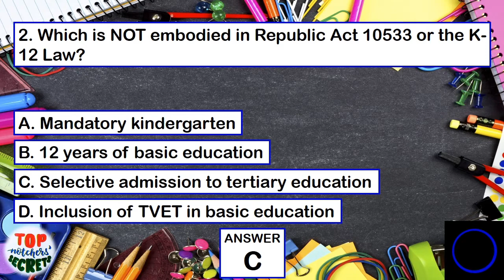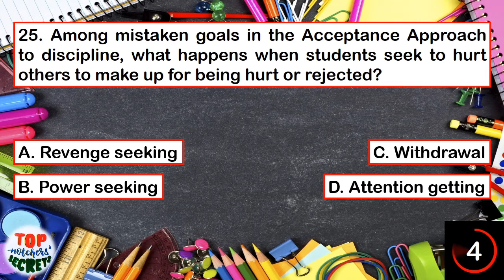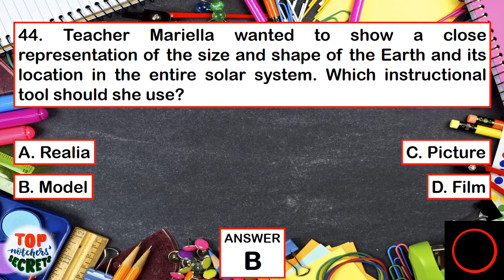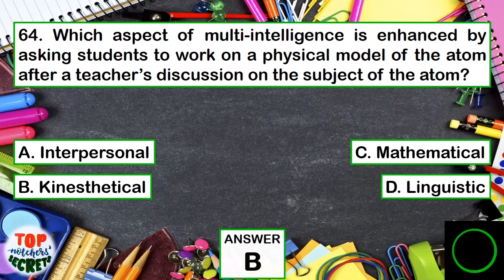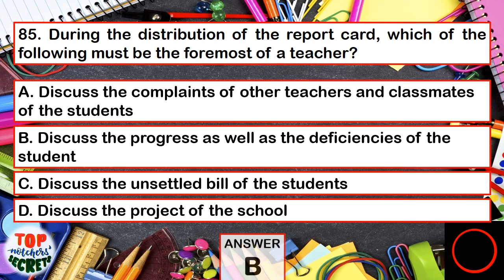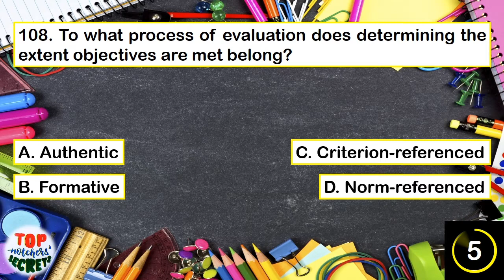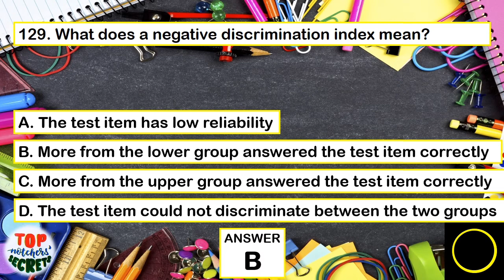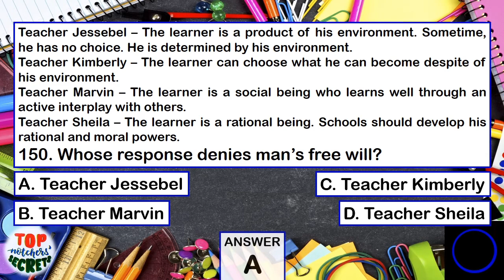LET REVIEWER 2023 l SEPTEMBER 24, 2023 l FINAL COACHING l PROFESSIONAL EDUCATION l 150 ITEMS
Hey Topnot-Chers (Topnotcher-Teachers) and Future LPTs!

Here is a 150-item Final Coaching in Professional Education which reflects Frequently Asked Questions (FAQs) in LET for the past 3 years and actual LET questions last September 2019. Watch the video until the end and let us know your score in the comment section. Remember, you need at least 113 points (75%) to pass the LET. In actual board exam, you have 2 hours to finish the Gen Ed test.